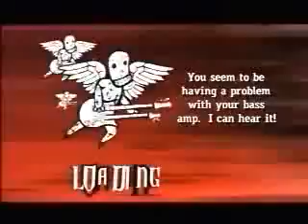Guitar Hero 3 Through the fire and flames 100% ( ROBOT!!)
Guitar Hero 3 Through the fire and flames 100%